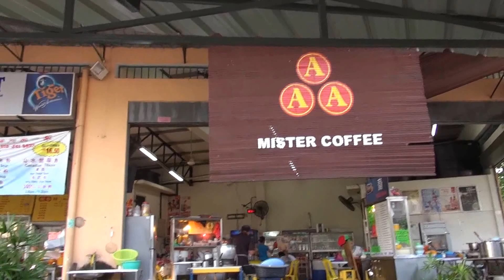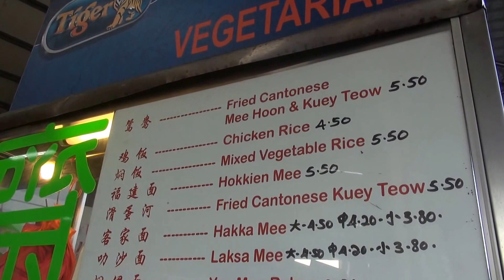2015馬來西亞吃早餐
2015馬來西亞吃早餐